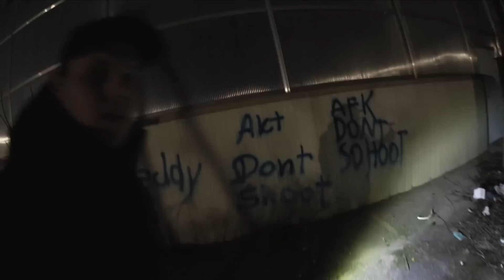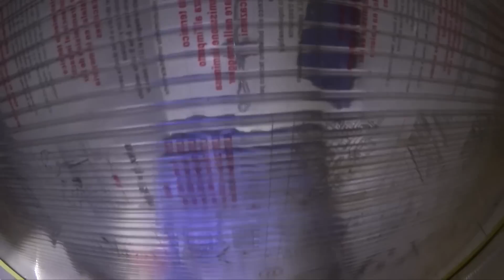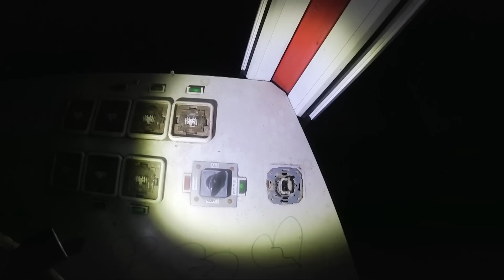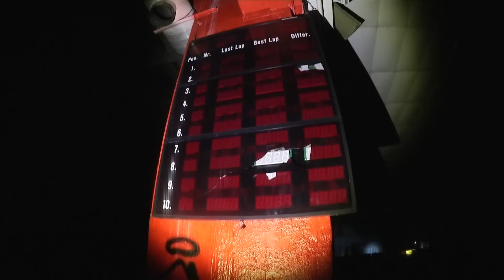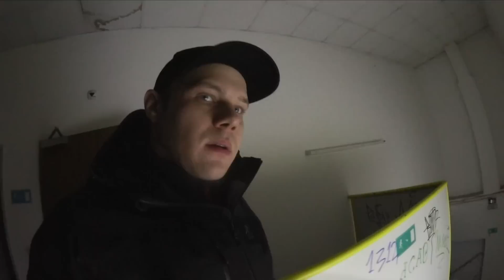LOSTPLACE : ALTE KARTBAHN GEFUNDEN ! 😱🔥 | ItsMarvin